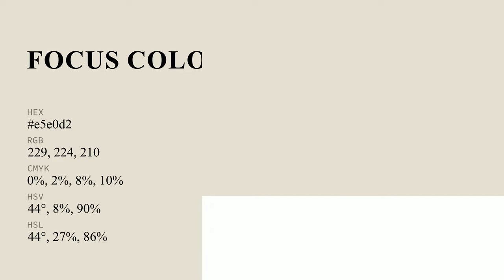Focus color e5e0d2 hex color - Yellow color - Cool color e5e0d2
What color is Focus ? e5e0d2 hex color - Yellow color - Cool color e5e0d2

Hex e5e0d2 Color Code is also known as Focus color.